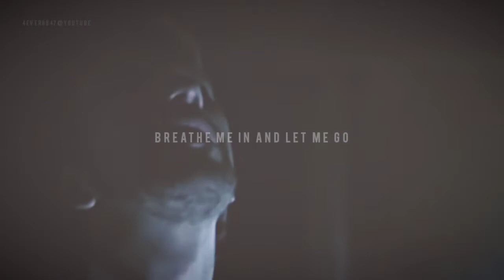[Alan Rickman MV] Control (Hans Gruber | Die Hard)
Another MV came from Youcut app. This is getting pretty easy to handle 😆

Movie: Die Hard (1988)
Idol: Alan Rickman